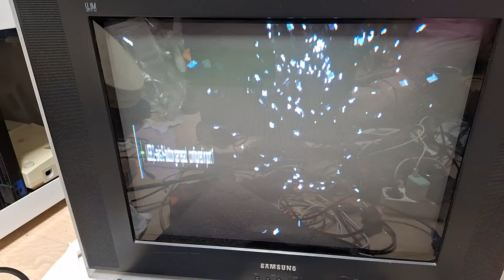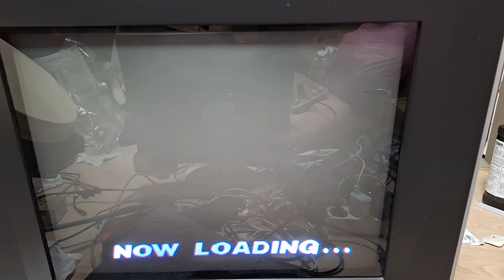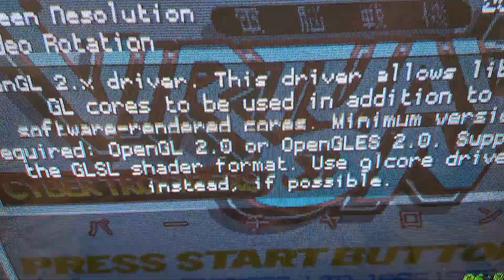Raspberry pi 5 - 15k 240p ~ 480i interlace RGB